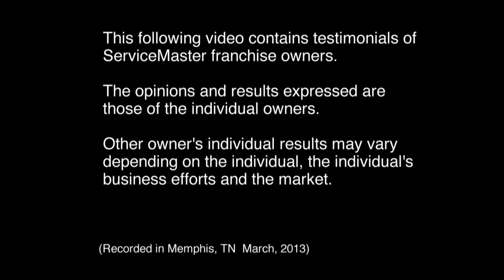ServiceMaster Franchise Owner Testimonial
Eppie Vicente of Prescott Valley, AZ, explains why he expanded his ServiceMaster Restore Disaster Restoration Services business with the purchase of a ServiceMaster Clean Floor Care Services license.